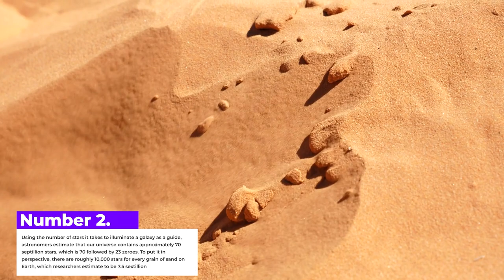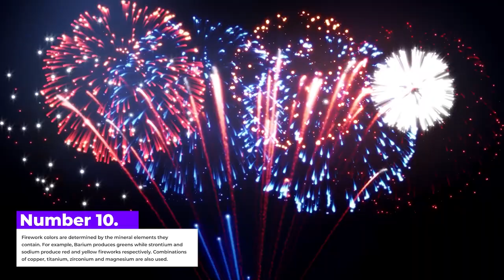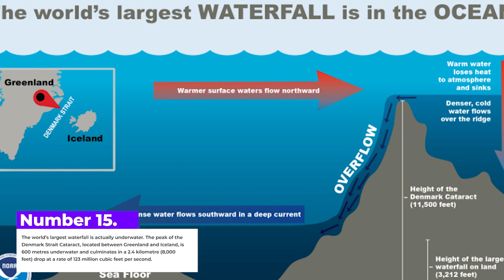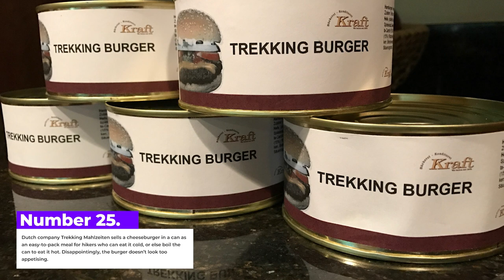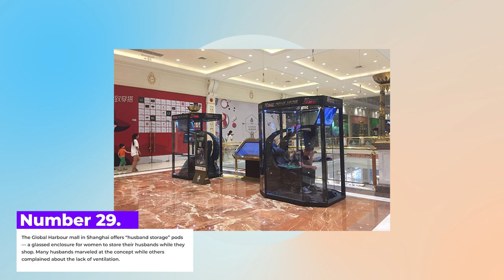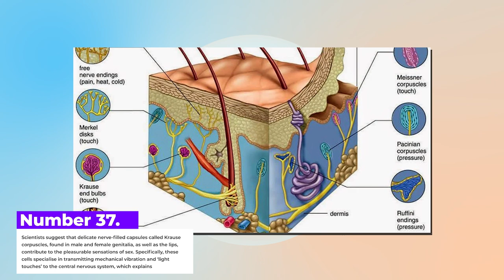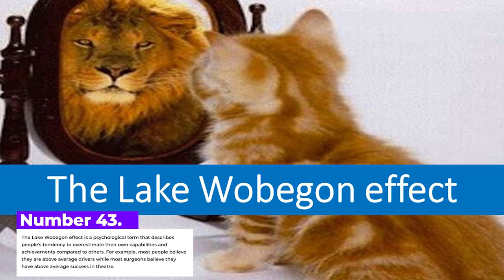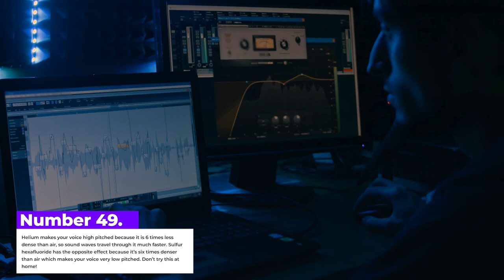50 Amazing Facts To Blow Your Mind! | Curio-City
Get ready to have your mind thoroughly blown with these 50 incredible facts that will challenge your understanding of the world. From mind-bending discoveries about the universe's vastness to intriguing insights into the animal kingdom's hidden abilities, this captivating video is a whirlwind tour of astonishing information that will leave you awe-inspired and armed with an array of conversation starters for days to come. Buckle up for a journey through the remarkable and unexpected facets of our reality that will undoubtedly expand your horizons.